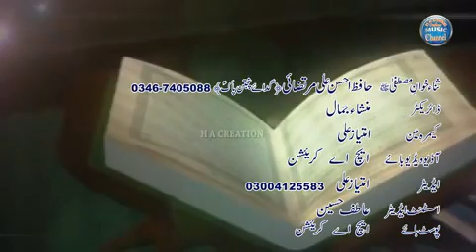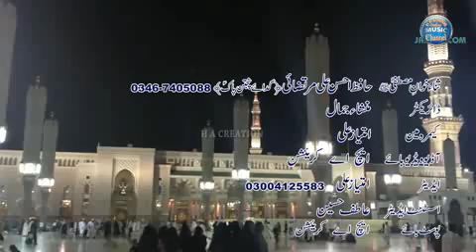wakh neen rutbe